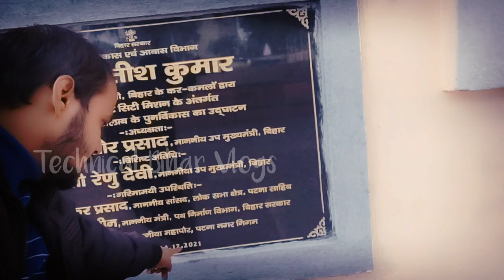बिहार का सबसे Hi-Tech Laser Light Show at Patna || Bihar Development || Technical Bihar Vlogs